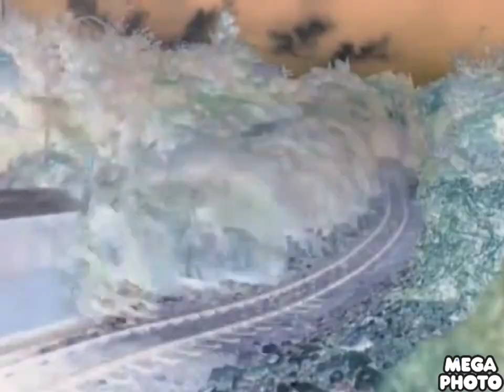Thomas the tank engine theme song in G Major 74 in Goo Goo Gaa Gaa